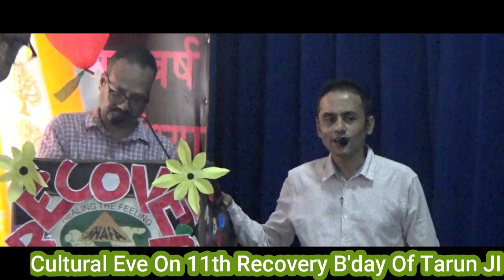Cultural Eve On 11th Recovery B'day Of Tarun Ji@shafa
Recovery B'day